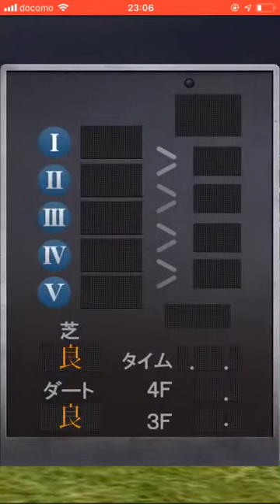佐賀記念【競馬】オルフェーヴル 皐月賞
【公式】競馬チャンネル